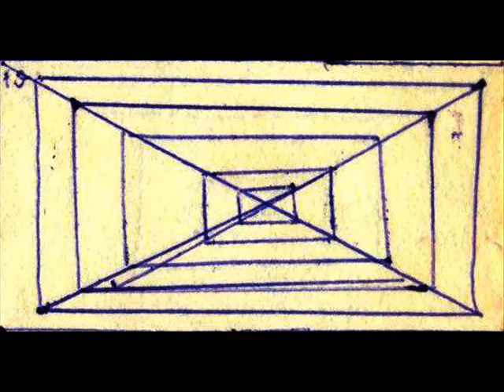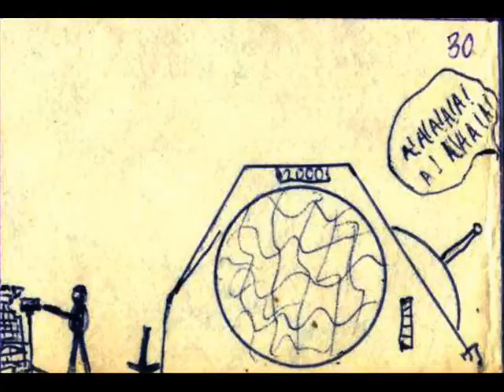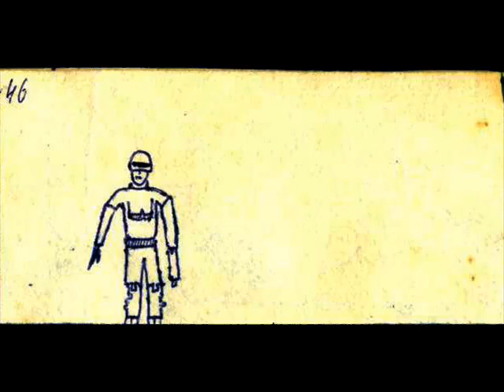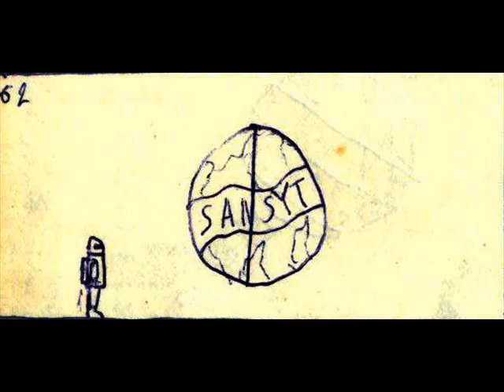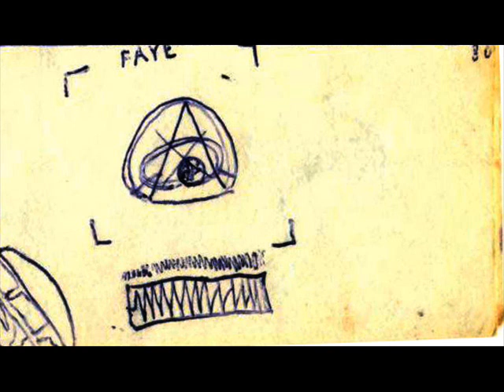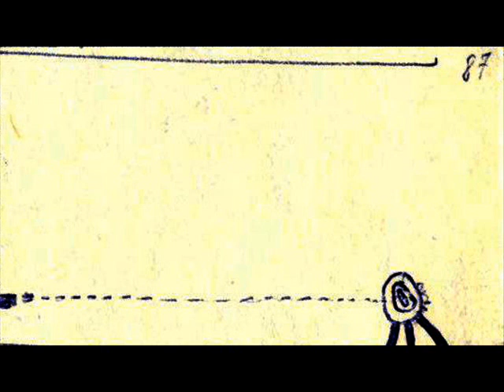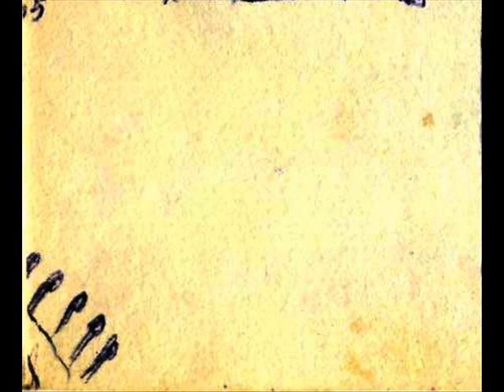N4 Comeback (translation)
My hobby since childhood.maybe they look primitive.
But they have a deeper meaning!